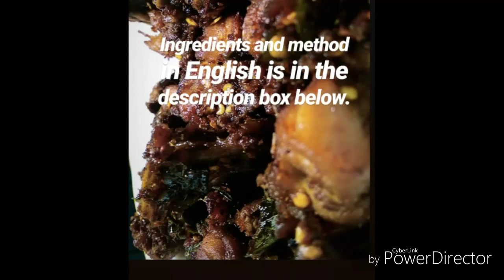Easy Chicken roast|ഈസി ചിക്കൻ റോസ്റ്റ്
Ingredient:
1 kg chicken
1 cup chopped Small onions
4 tablespoon coconut oil
4 tablespoon chilly flakes.
Handful of curry leaves.
1/2 teaspoon garam masala.

Method:
Marinate the chicken with half teaspoon turmeric and one teaspoon salt and let it rest for 20 minutes.

1)Heat coconut oil in a pan.
2)Add curry leaves.
3)Add chopped Small onions.
4)Sort for few minutes till the colour changes.
5) Then add chilly flakes.
6)Roast till it changes to a dark brown colour.
6) add chicken.
7) Mix well.
8)Cover the pan n let the water from the chicken release.
9) Open the pan and Add salt as required.
10)Cook the chicken without lid till the water evaporates in medium flame.
11)Stir occasionally.
12)Roast the chicken till colour changes
13) Serve.